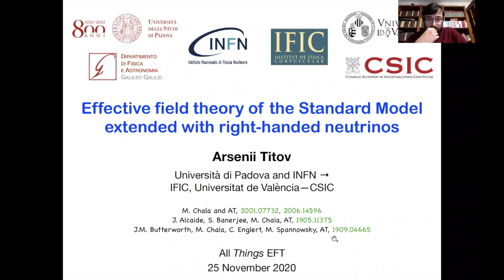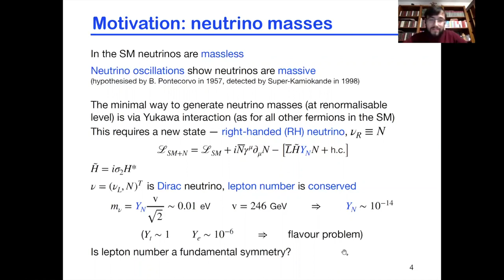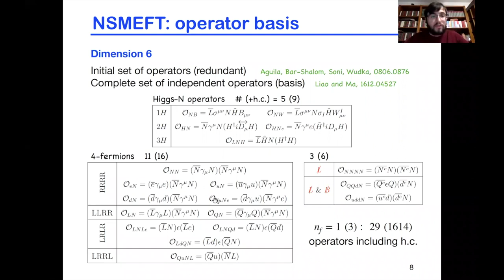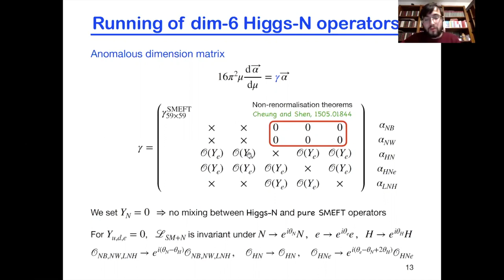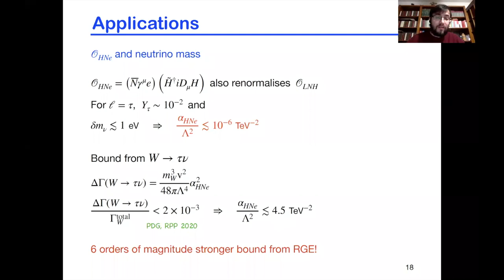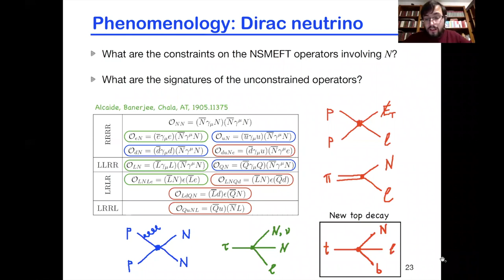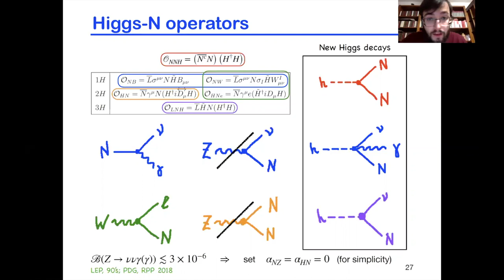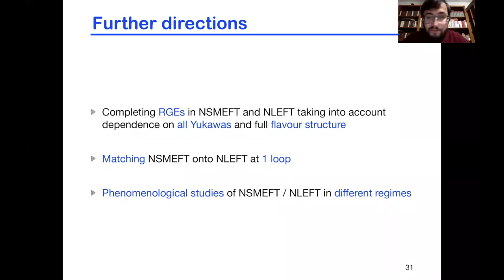Arsenii Titov | Effective field theory of the Standard Model extended with right-handed neutrinos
[ All Things EFT 9 | Nov 25, 2020 ] In this video, Arsenii Titov introduces the effective field theory of the Standard Model extended with right-handed neutrinos, N. Such an EFT, known as nuSMEFT or NSMEFT, is the relevant theory if massive neutrinos are Dirac particles, or N are light Majorana neutrinos. After providing a basis of dimension-six operators, he discusses their renormalisation and matching onto the low-energy EFT relevant for energies below the electroweak scale. Further, he presents the constraints on the considered operators derived from LHC searches as well as low-energy measurements. Finally, for the interactions not yet probed by current experiments, he discusses potential novel signatures.